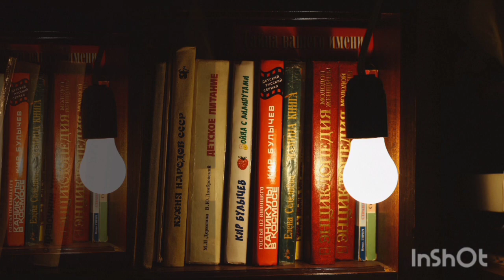use of LED lights in daily life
A light-emitting diode is a semiconductor device that emits light when current flows through it. Electrons in the semiconductor recombine with electron holes, releasing energy in the form of photons. The color of the light is determined by the energy required for electrons to cross the band gap of the semiconductor.
Invented: H. J. Round (1907); Oleg Losev (1927); James R. Biard (1961); Nick Holonyak (1962);
First production: October 1962
Pin configuration: Anode and cathode